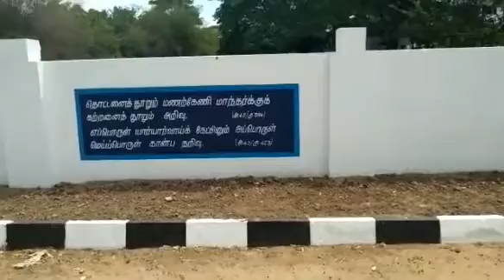தமிழ் - முகவுரை |ஜெய்ஹிந்த் மெட்ரிக்குலேஷன் மேல்நிலைப் பள்ளி |தேரழுந்தூர்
Video from JAIHIND MATRICULATION HIGHER SECONDARY SCHOOL